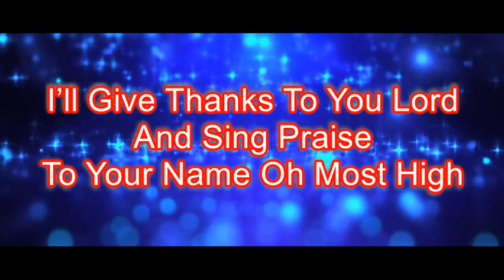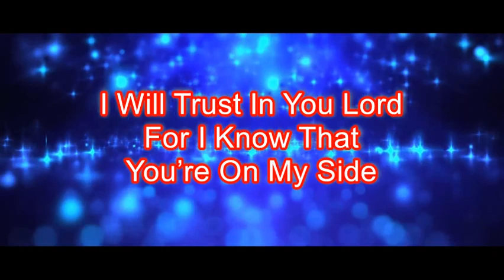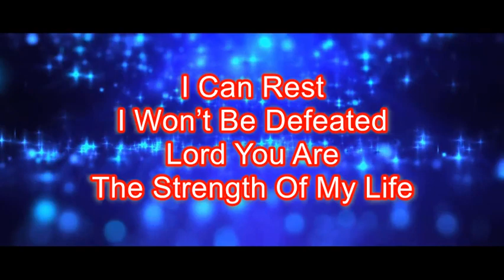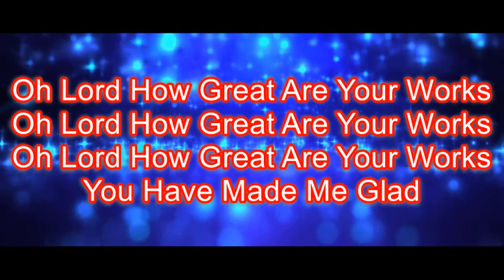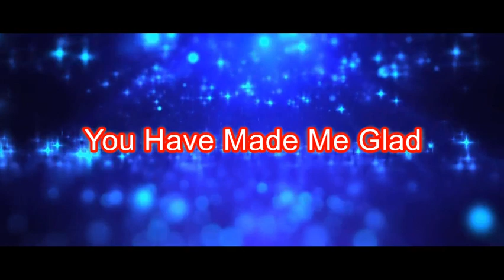You Have Made Me Glad by Charity Gayle